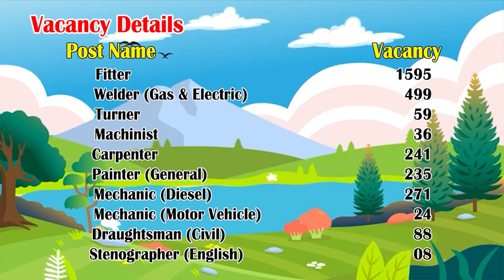RRC, Western Railway Apprentice Recruitment 2024 – Apply Online for 5066 Posts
AT 44, Kumharpura, Chiklod Road, Jinsi, Jahangirabad, Bhopal (MP)
Also Follow On
Face Book Page: Career Informer Computer Institute